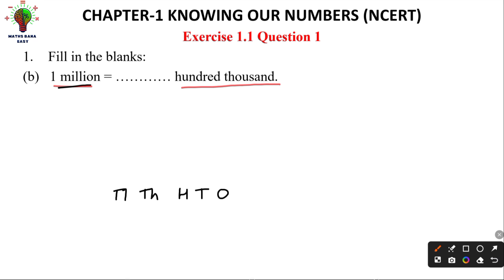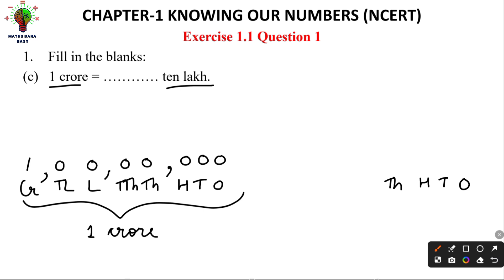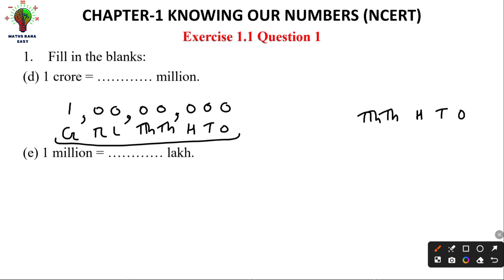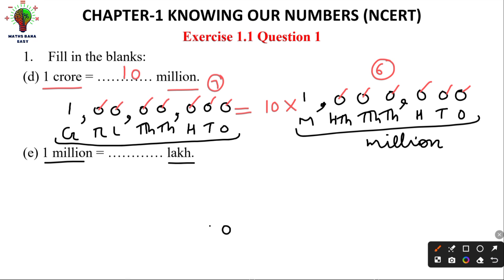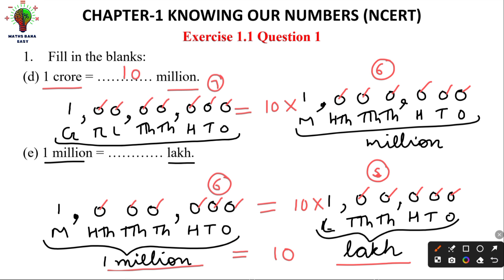Class6 Maths Exercise-1.1 Question-1 New Book (हिंदी Explanation) | Knowing Our Numbers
Class: 6
Subject: Maths
Chapter: 1 Knowing Our Numbers
Exercise: 1.1
Question: 1

What are you thinking? Aao Maths to easy banayein :)
Regular updates ke liye Subscibe kariye  @MathsBanaEasy   aur humare sath maths ko fun aur easy banaiye.
Have Fun with Maths !!! :)

- Maths Bana Easy

Class6 Maths Exercise-1.1 Question-1 New Book (हिंदी Explanation) | Playing with Numbers
Class 6 Maths Chapter1 Is This Easy (हिंदी Explanation)
Master Chapter1 In 30 Minutes (New Syllabus)
Class 6 Maths Chapter1 Is This Easy - Part B (हिंदी Explanation)
Class 6 Maths Chapter1 Is This Easy - Part C (हिंदी Explanation)
new edition class 6th math
new book class 6 math
class 6 maths new book exercise 1.1
class 6 maths chepter 1 exercise 1.1
class 6 mathematics new book exercise 1.1
class 6 math chapter 1 knowing our numbers exercise 1.1 solutions
class class 6 math chapter 1 exercise 1.1 answer
6 class maths exercise 1.1
class six math chapter one page 2
6th class maths exercise 1.1 knowing our numbers solutions
knowing our numbers full chapter exercise
class 6 maths chapter 1 try these pages 2 3
knowing our numbers class 6 pdf with solutions
class 6 maths chapter 1 try these pages 3 4
knowing our numbers full chapter class 6 maths ncert maths class 6 chapter 1
knowing our numbers class 6 notes
fill in the blanks class 6 maths
knowing our numbers full chapter explanation & exercise
6th class math chapter 1
6th class maths chapter 1
cbse class 6 maths chapter 1
class 6 math knowing our numbers
knowing our numbers class 6
knowing our numbers class 6 maths
ch1 maths class 6
ncert class 6 maths chapter1
chapter 1 maths class 6 knowing your numbers
chapter 1 class 6 maths in hindi
ch 1 maths class 6
ch 1 maths class 6th
class 6 maths hindi mein
class 6 maths ch1
ncert maths ch 1 class 6
maths ncert class 6 chapter 1
class 6 maths ch 1 knowing our numbers
class 6 maths ch 1 in hindi